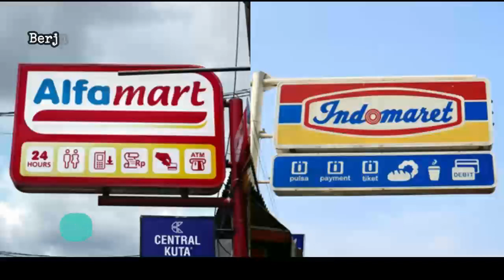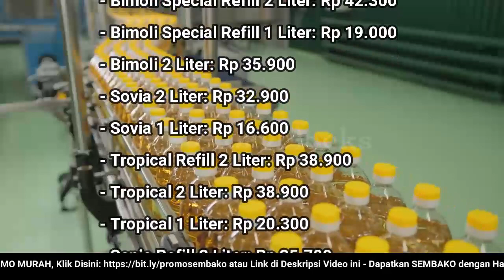🔴 UPDATE: Harga Minyak Goreng Hari Ini, Rabu 23 November 2022 di 41famart + 1nd0maret